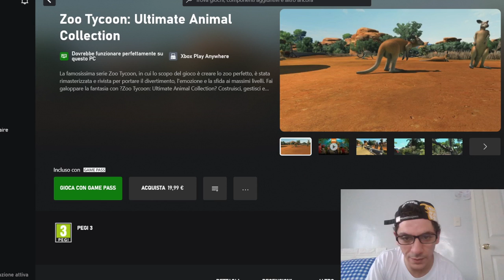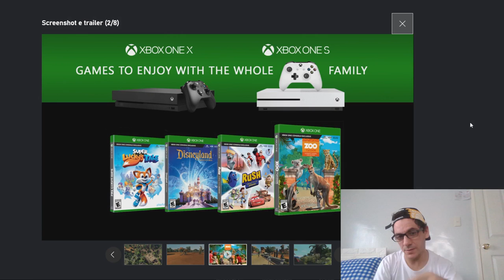Zoo Tycoon: Ultimate Animal Collection REACTION XBOX ONE GAME PASS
Street Fighter 6 I do reaction cause I will do streaming of this videogames,so the Reactions is just a Advertise for my Channel With my Reaction I want Enjoy with All the World My Favourite Videogames and My Deepfake videos cause I fidn a Very professional Software for make deepfake videos,and I like to React cause i Put lot of Effort for make this videos In this reaction video, I'm playing Zoo Tycoon: Ultimate Animal Collection on my Xbox One Game Pass account. I'm having a lot of fun playing the game and I want to share my thoughts with you!

Zoo Tycoon: Ultimate Animal Collection is a great game and I'm having a lot of fun playing it. I want to share my thoughts with you so that you can see what I'm talking about. If you're a Zoo Tycoon fan, I recommend you buy the Game Pass so that you can play the game without having to worry about ads!

1)This video has no negative impact.